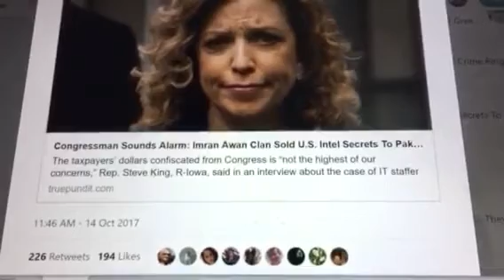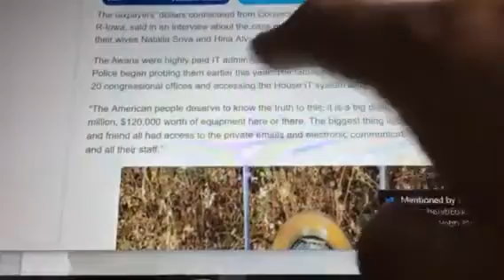Rep Steve King says Awan Spy Ring Sold Secrets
Reupload of George Webb's "Day 359 4  Rep Steve King Says Awan Spy Ring Sold Secrets" on Saturday October 14, 2017. Fourth upload of day.